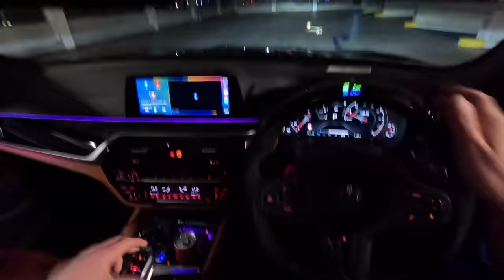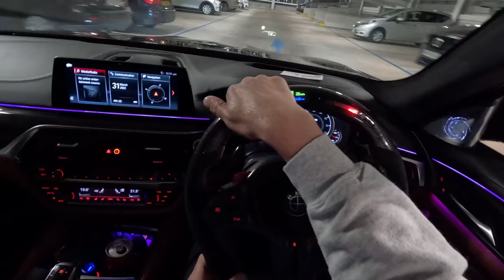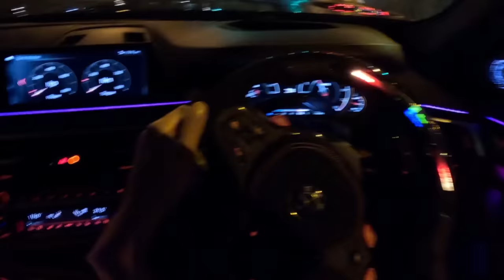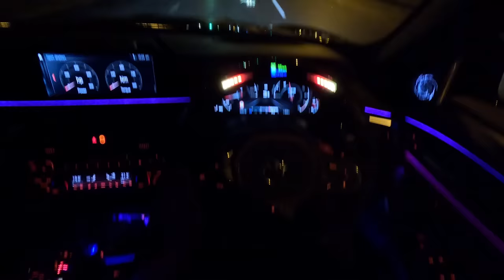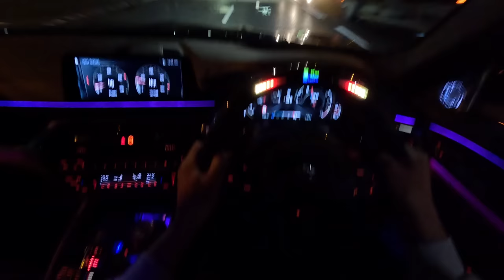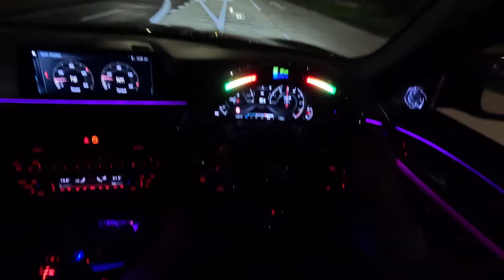POV Night drive BMW F90 M5 Stage 2, LED steering wheel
Just a quick pov drive on m5 f90. Night drive with new LED custom build steering wheel, some REVS with POP and BANGS.